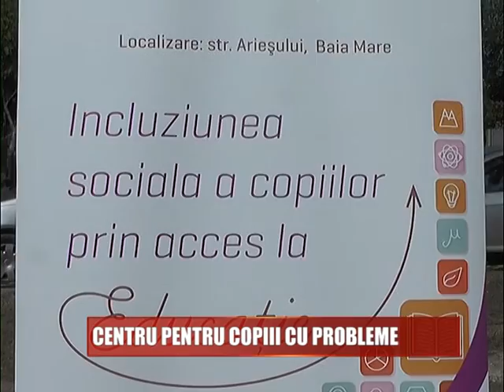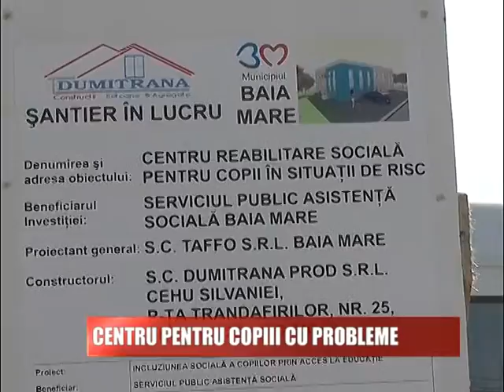CENTRU PENTRU COPII CU PROBLEME